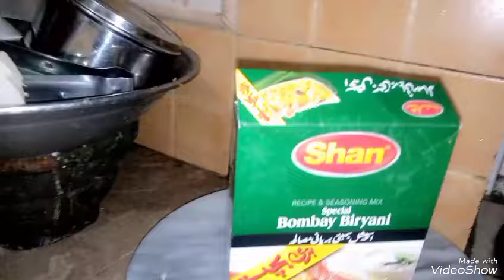Degi Chana Pulao recipe||Homemade traditional pulao recipe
how to make Chana Pulao Recipe

Queries Soved
1)degi chana pulao ki recipe
2)chana pulao recipe
3)achari chana pulao recipe
4)degi achari chana pulao
5)Quick Easy degi chana pulao recipe Pakistani
6)Easy and Tasty chawal pakane ka tarika
7)how to make white chana pulao
8)degi white chana pulao banane ka tarika
9)Degi White Chana Pulao Biryani Recipe
10)Easy & Degi Channa Pulao Recipe